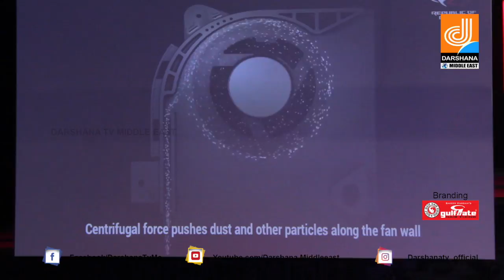Asus zenbook 14 Announce | Middle East Today